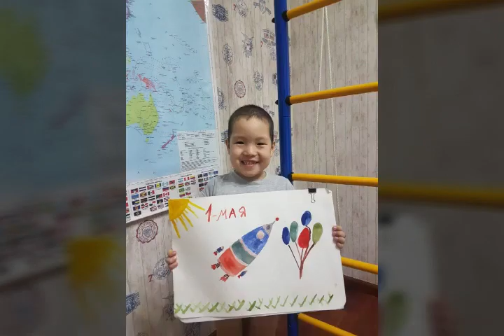28 апреля 2020 г.